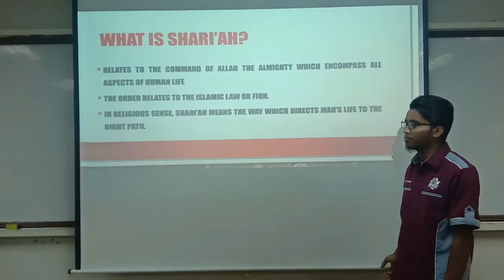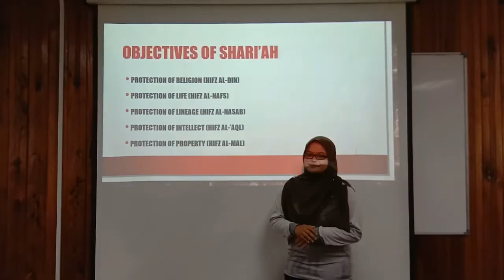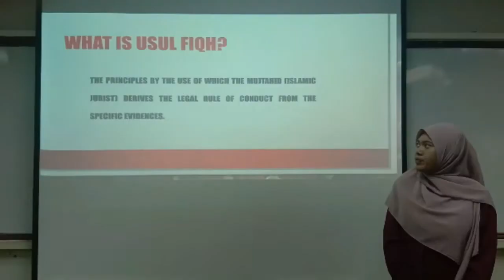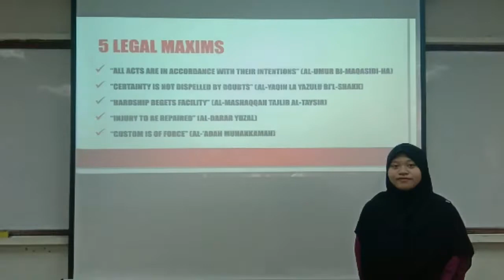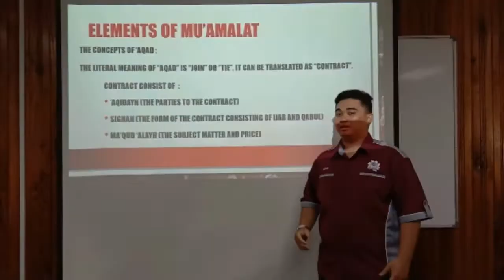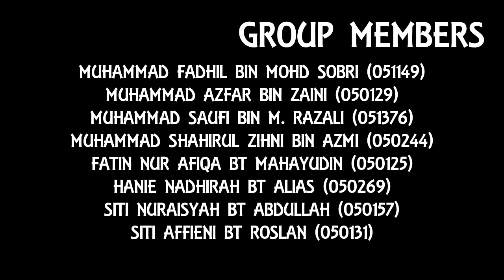INTRODUCTION TO FIQH MUAMALAT (2019)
FIQH MUAMALAT (FBF 20903)

BACHELOR IN ACCOUNTING
SEMESTER II
SESSION 2018/2019

GROUP 1 :

1. AHMAD SAUFI BIN M. RAZALI                         051376
2. MUHAMMAD SHAHIRUL ZIHNI BIN AZMI   050244
3. MUHAMMAD FADHIL BIN MOHD. SOBRI         051149
4. MUHAMMAD AZFAR BIN ZAINI                         050129
5. SITI NURAISYAH BINTI ABDULLAH                 050157
6. HANIE NADHIRAH BINTI ALIAS                         050269
7. SITI AFFIENI BINTI ROSLAN                           050131
8. FATIN NUR AFIQA BINTI MAHAYUDIN                 050125